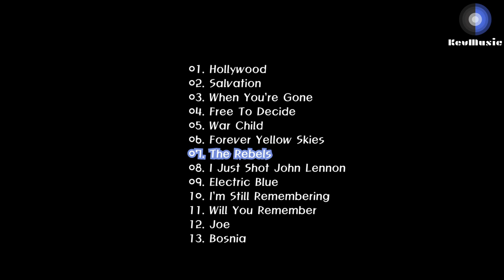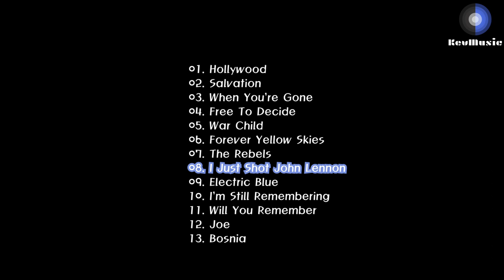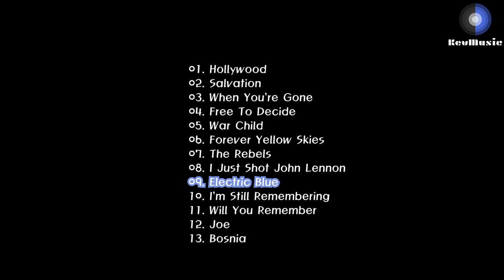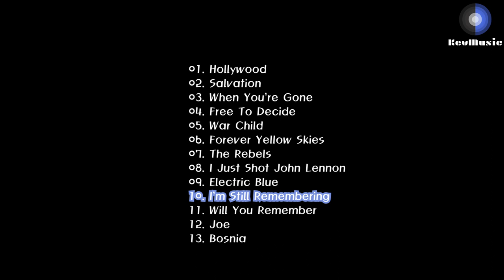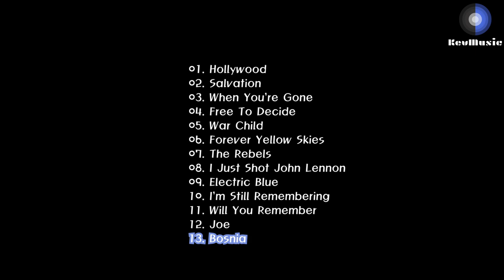크랜베리스 (1996) The Cranberries — To The Faithful Departed [Full Album]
This is The Cranberries — To The Faithful Departed [Full Album].

크랜베리스 — To The Faithful Departed 음반입니다!

즐감요!!